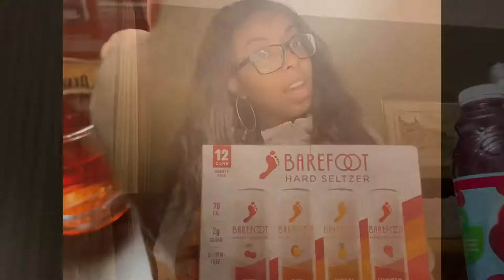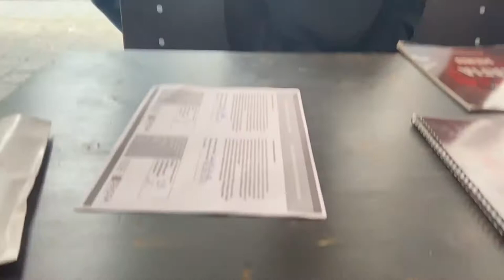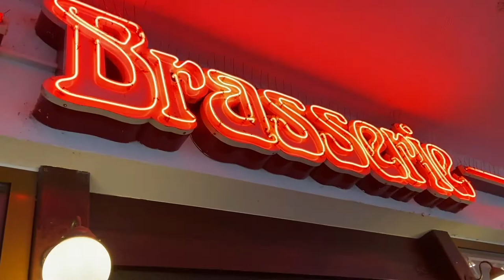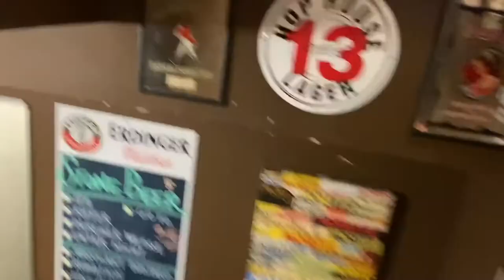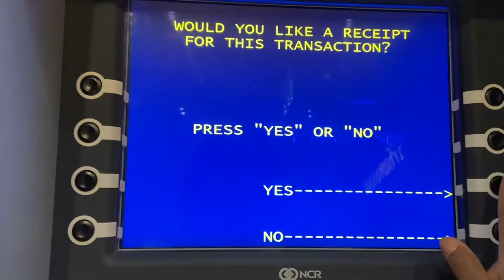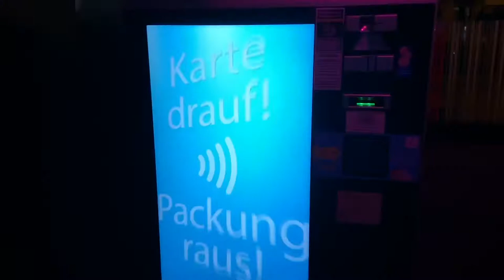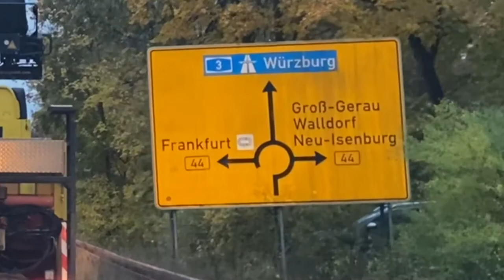Germany Vlog | K-Town , Shopping after Deployment, Saar Brucken, & MORE!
Hey nolls! In this vlog I travel to Germany after my deployment and get some downtime before heading back to the States! This was a really fun vlog filled with dancing, music, food, and shopping. After a long deployment I loved exploring Europe.

FAQ

Name: Linnell
Age: 24
What is a NOLL?: It stands for Nelly's Dolls. Join the club!!!